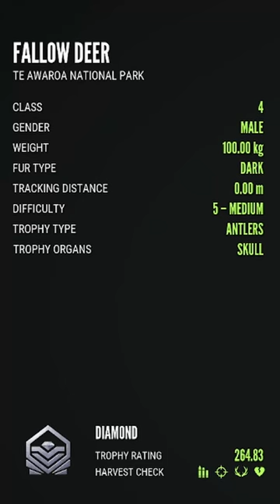Max Weight Diamond Fallow For Diamond 30 of the Grind!!! | theHunter: Call of the Wild